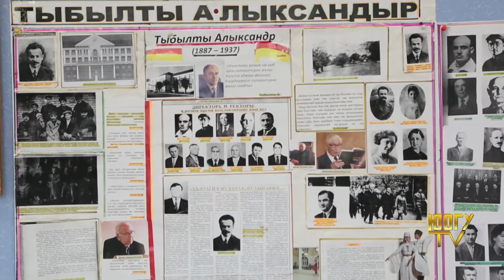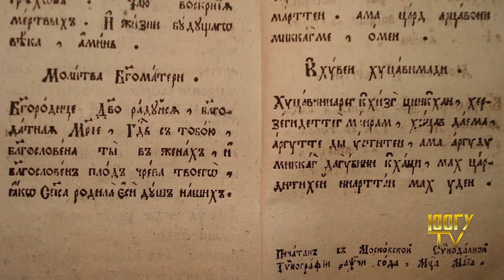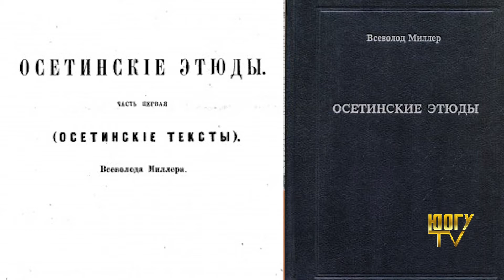ЭФИР 24 05 18